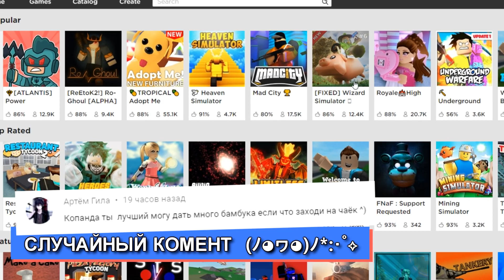КАК СТАТЬ КРУТЫМ МАГОМ 🔥 РОБЛОКС СИМУЛЯТОР МАГА 🐼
Крутой симулятор мага в роблокс!
🎬БОЛЬШЕ ВИДЕО🎬
Роблокс новый симулятор мага коды. Магия огонь и молния в роблокс. Roblox Wizard Simulator codes. Присоединяйся и ты к моему летсплею. Тебя ждет куча веселых видео по roblox. Новые серии выходят каждый день. Семейный игровой канал с приколами. Мульт игра про роблокс. Так же каждую неделю проводятся стримы! КоПанда всегда с тобой ;)